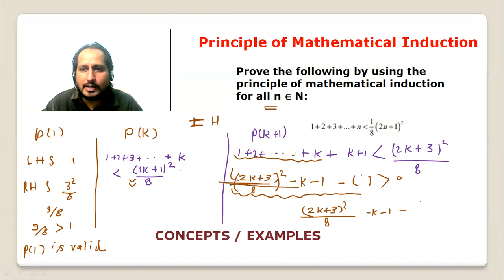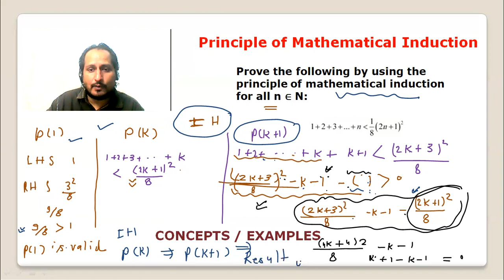Principle of Mathematical Induction 11th class MATHS prob=sol 9